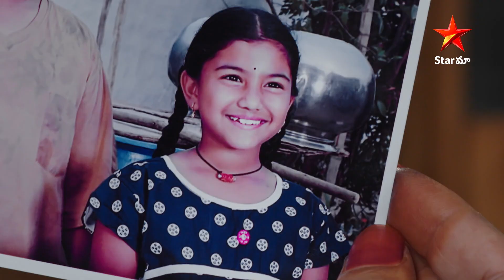Paape Maa Jeevanajyothi & Yedaloyallo indradhanasu Mega Episodes - 25th to 30th Sep 2023 | StarMaa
Paape Maa Jeevanajyothi & Yedaloyallo indradhanasu Mega Episodes - Promo| 25th to 30th Sep 2023 | 12 pm to 1.30 pm Only on StarMaa